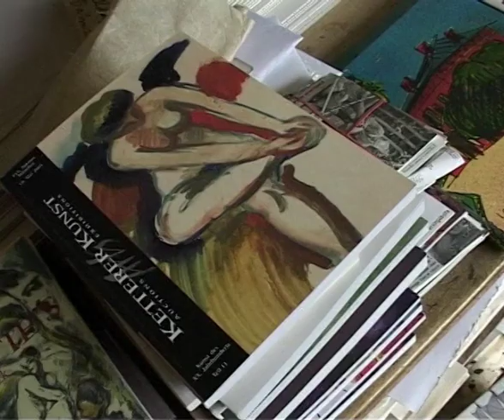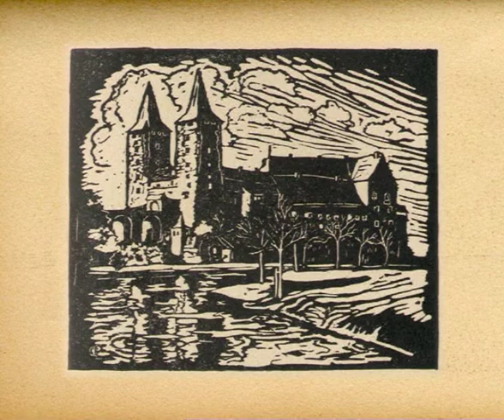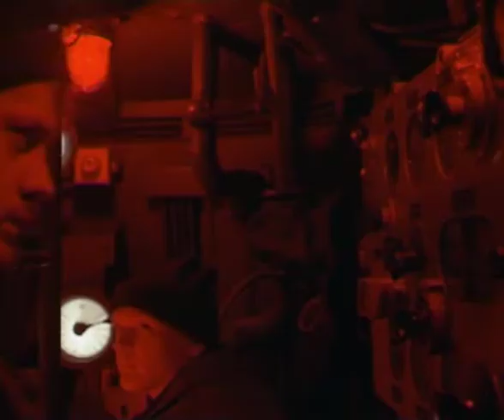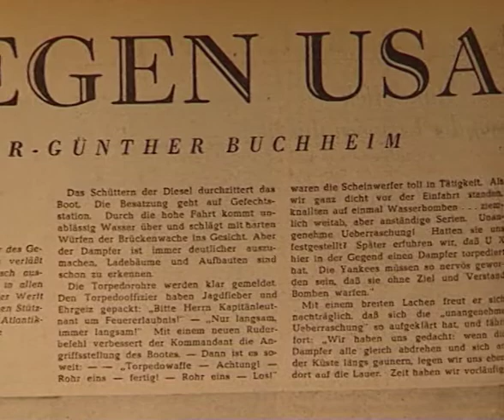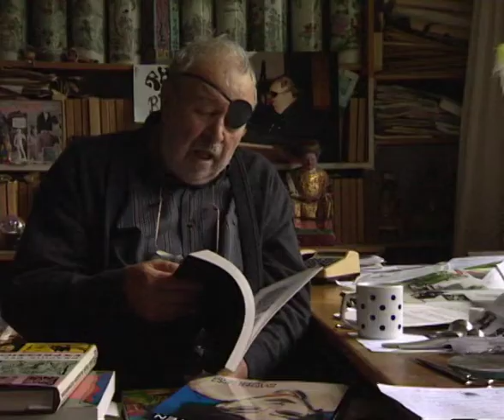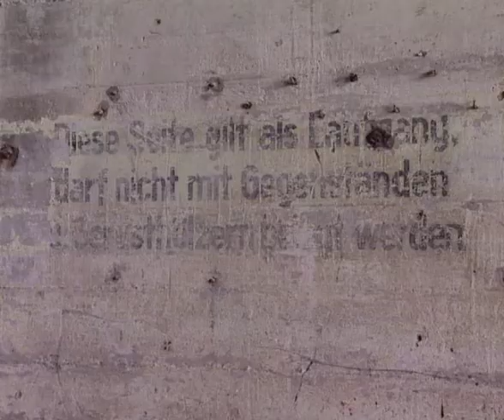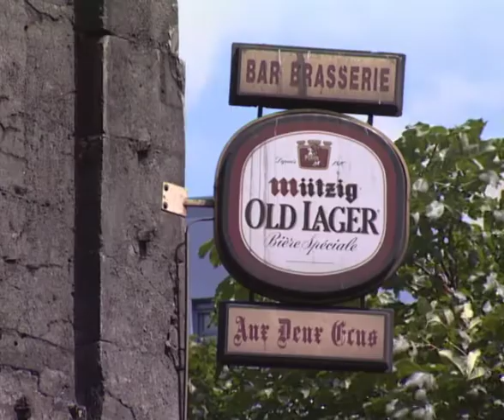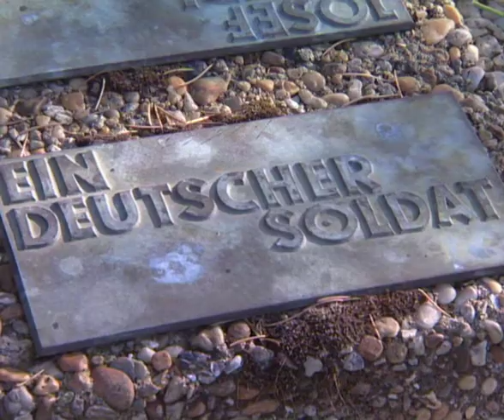Lothar-Günther Buchheim.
Ein Film aus dem Jahr 2001. Lothar-Günther Buchheim ist vor allem bekannt als Autor des Romans "Das Boot". Dieser Film zeigt die vielschichtige Persönlichkeit Buchheims. Nicht nur als Schriftsteller, sondern auch als Sammler und Maler.